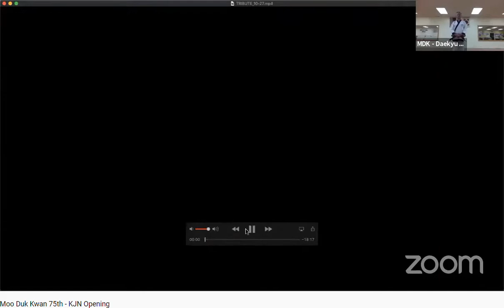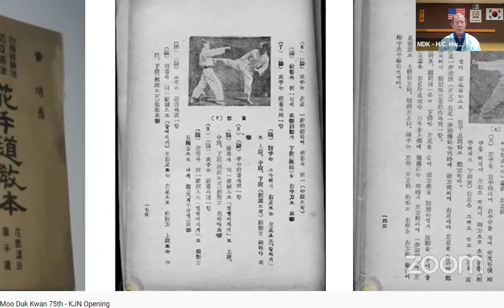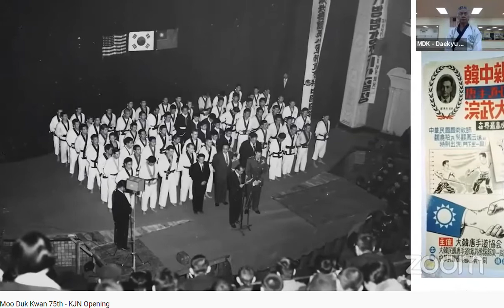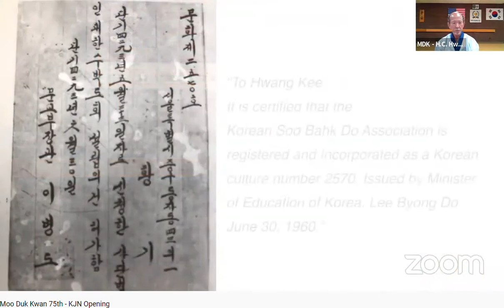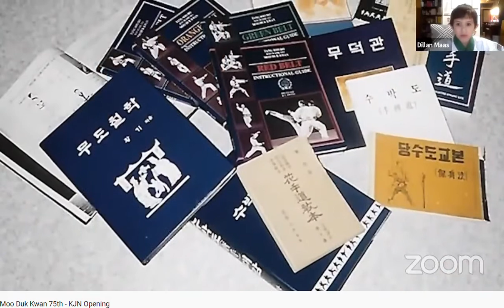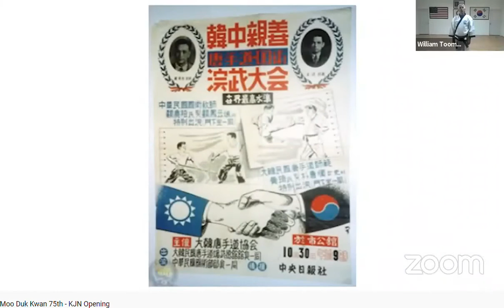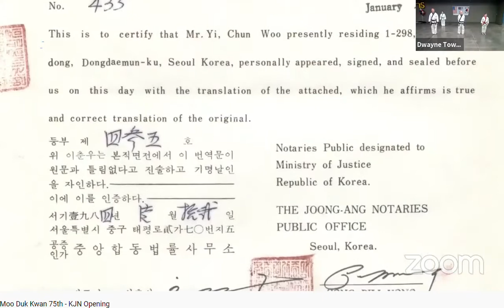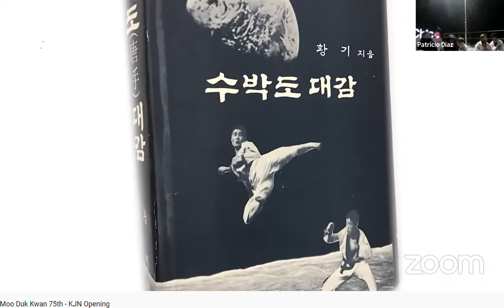Moo Duk Kwan history 75th anniversary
history of the moo duk kwan